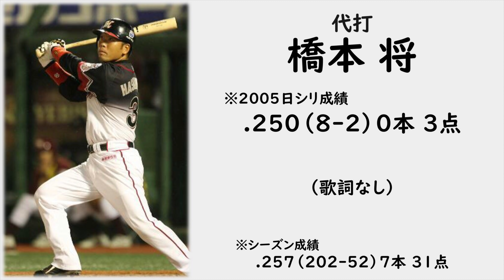【応援歌】阪神ファンを奈落の底へ落とした1-9+α【2005】